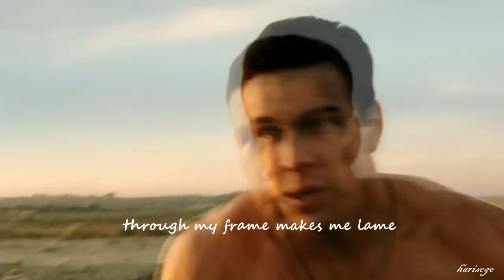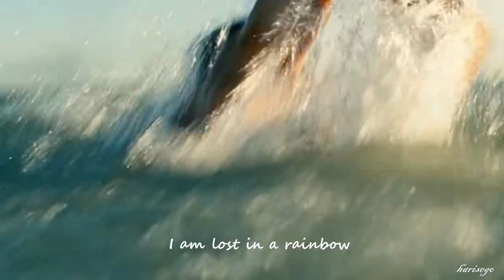In this Shirt - The Irrepressibles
Scenes from the films: Tengo Ganas De Ti (I Want You) and Tres metros sobre el cielo (Three steps above Heaven) starring Mario Casas, Maria Valverde and Álvaro Cervantes
Lyrics and music by James Gerard Mcdermott

I am lost in a rainbow
now our rainbow is gone
Overcast by your shadows
as our worlds move on.

In this shirt I can be you
to be near you for a while

There's a crane knocking down
all these things that we were
I awake in the night
hear the engines purr.

There's a pain, it does ripple
through my frame makes me lame
There's a thorn in my side
it's the shame, it's the prize.

Of you and me, ever changing
moving on now, moving fast
And this touch must be wanted
must become through your ask.

But I need Jape to tell you
that I love you, it never ends
And I bled everyday now
for a year, for a year.

I did send you a note
on the wind for to read
Our names there together
must have fallen like the seed

To the depths of the soil
buried deep in the ground
On the wind I can hear you
call my name, held the sound

I am lost, I am lost

The Irrepressibles is the creative guise of British musician Jamie Irrepressible (Jamie McDermott)